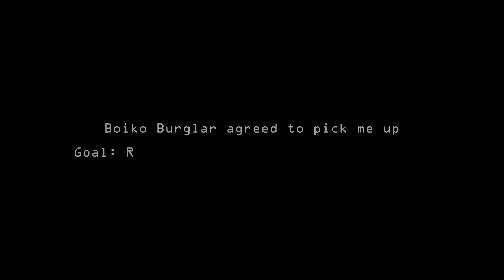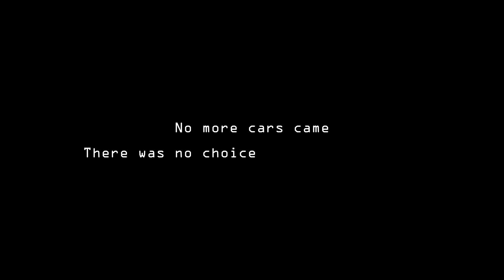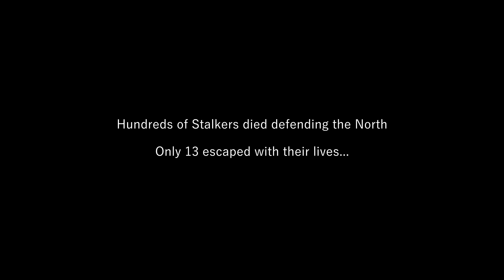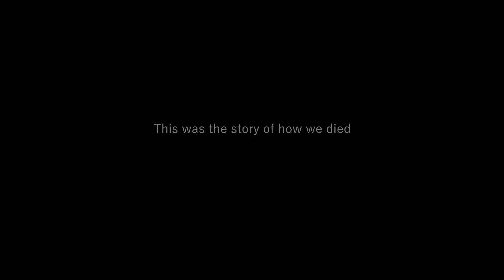Escape From Zaton | Stalker 2013 Wipe Event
Thanks everyone who let me use their clips here. This is how Prizrak and many others died. Had a great time cheers.